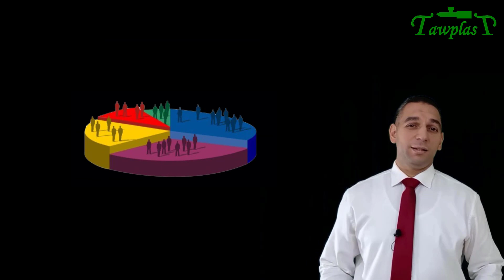PMMMP 2 -Product - المنتج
كيف تؤسس مشروعك , وكيف تجري دراسة تسويقية , مشروع بلاستيك , حقن بلاستيك , ما هي نقطة البداية في الصناعة , وما هو افضل منتج للبداية
how to initiate you project ,how to make market survey, plastic , what is your first plastic product ,project, molding , plastic molding , your first step in industrial

شركة تاوبلاست TawplasT  متخصصة في حقن البلاستيك plastic injection molding

حقن , اصطمبات حقن , ماكينات حقن, تاريخ البلاستيك
injection machines , plastic molders